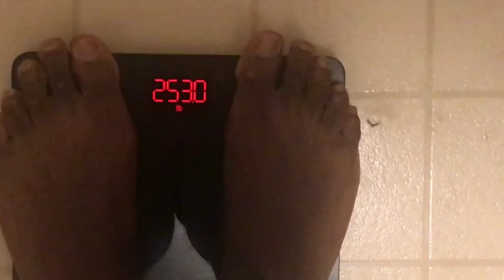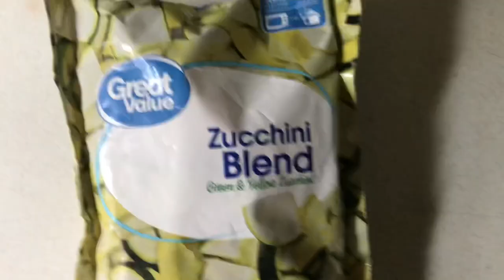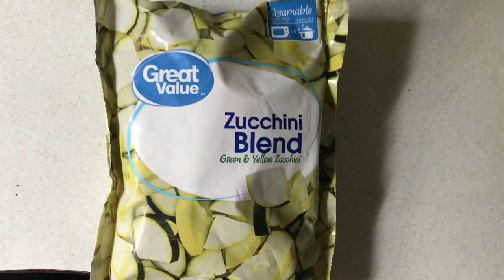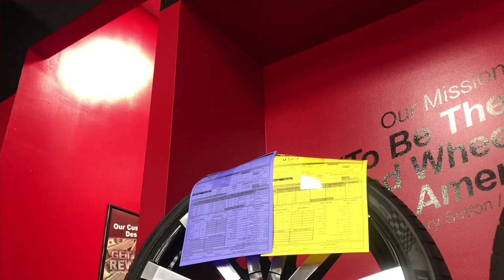Day 4 Fat Burner Super Shred | Leg Blasting Workout | Rims For My Dodge Charger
This Vlog is a series about My Fat Burner SUPER SHRED! I do a leg blasting workout that will have your legs on swole if you follow my trick! Time under tension is important for legs! I also checkout some dope rims to throw on my Dodge Charger!